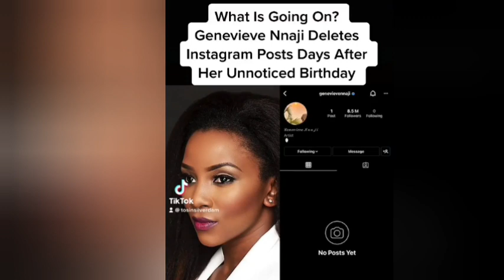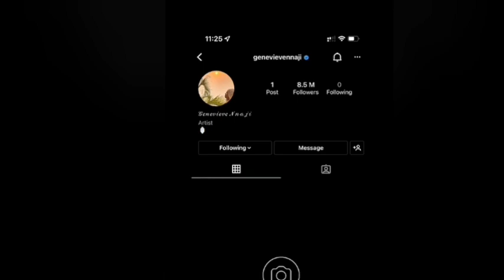Obi cubana wife speaks in T€ARS as she tells it all genevieve nnaji